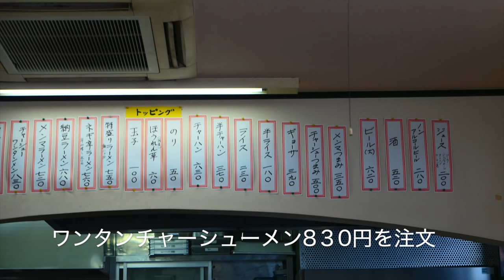ラーメン天一で竹岡式ラーメンを食す ＃290 Rahmen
九ヶ月ぶりに訪問、人気のラーメン天一は相変わらずの味でした。
　🍀 コメントいただければ幸いです🍀登録お願いいたします🍀